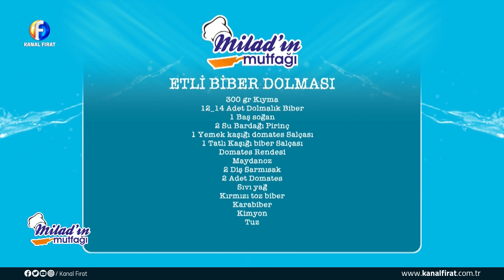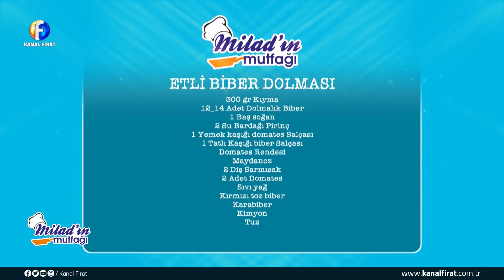Milad'ın Mutfağı Mehmet Yılmaz Atilla & İbrahm Polat 10 06 2024